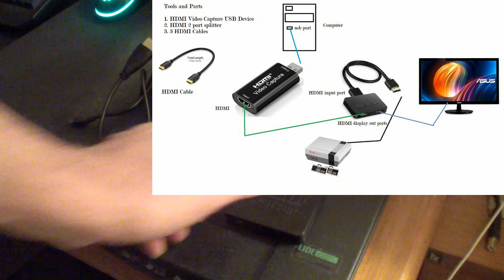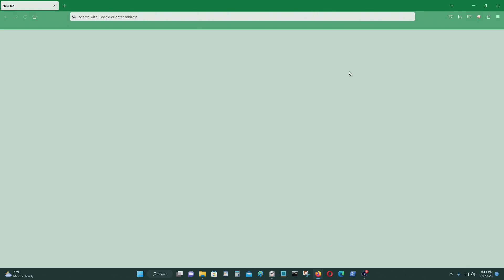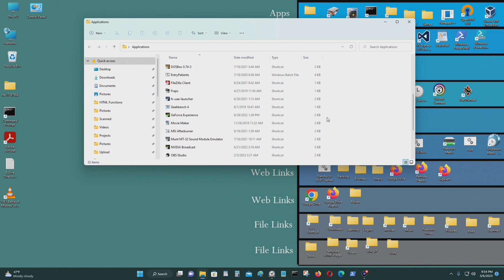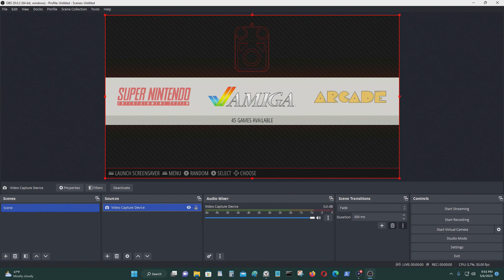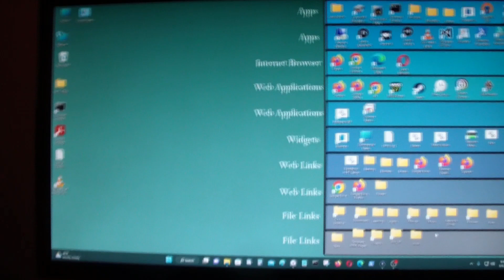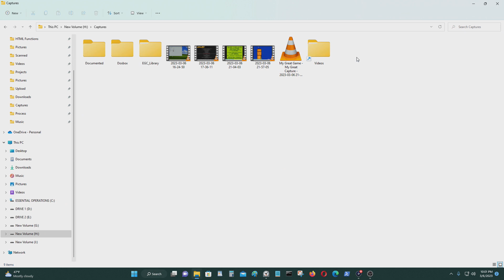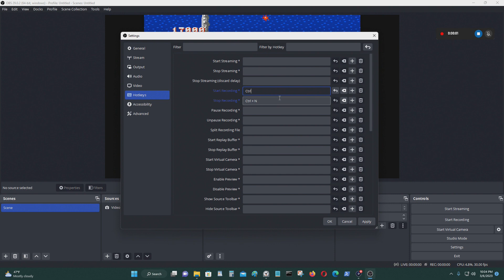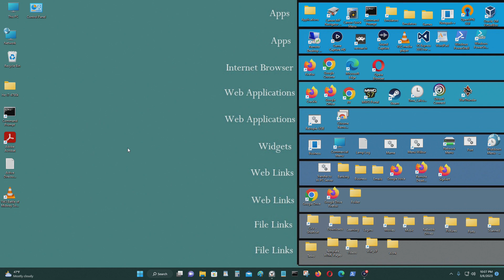HDMI Video Capture with a HDMI Splitter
[Synopsis]

This video shows you how to record video from a video game console with a HDMI port. It also shows you how to record game play, while you watch it on another screen.
[Links]

◙ HDMI Video Capture Card
♠ HDMI Cable 1 ft
◙ Avedio Links HDMI Splitter 1 in 2 Out